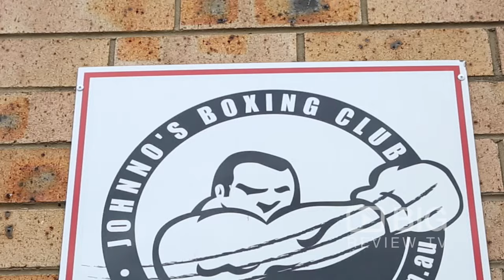Johnno's Boxing Gym in Sydney offering Boxing Training or Boxing Classes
Johnno's Boxing Gym offers Boxing Classes which are a combination of circuit training, pad work, bag drills and sparring. The classes are designed to accommodate those who are interested in self-defense, fitness or competition.

Johnno's Boxing Gym
Unit 5 /187 Fairfield Road Guildford West NSW Australia 2161